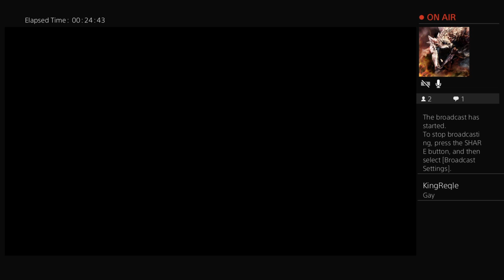Monster hunter fun